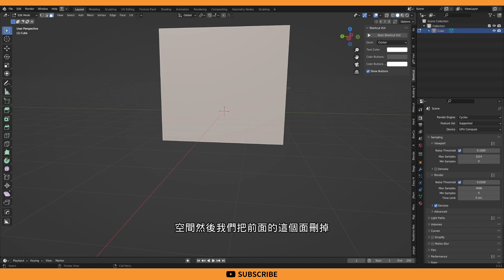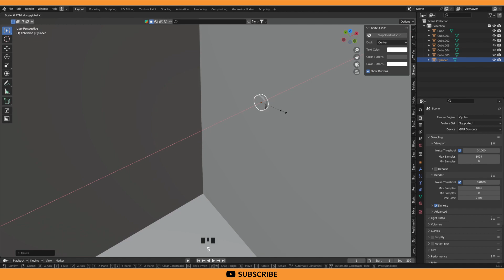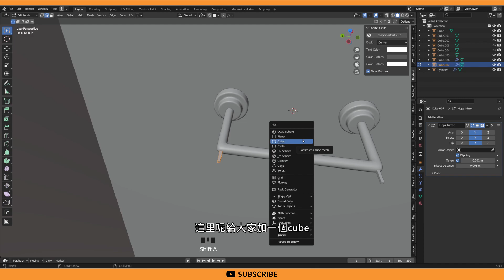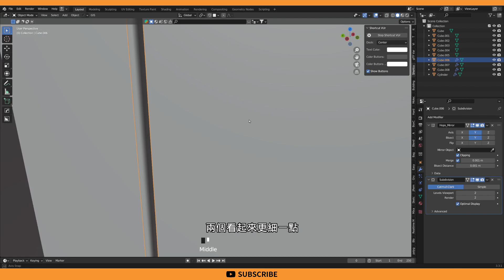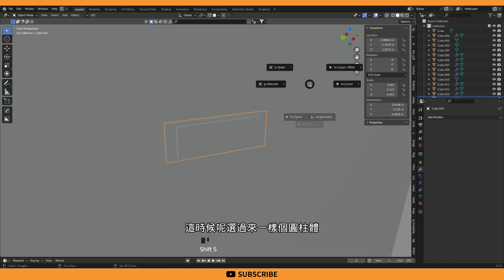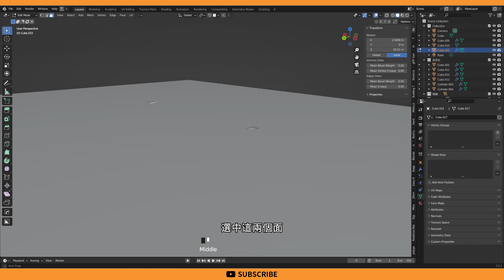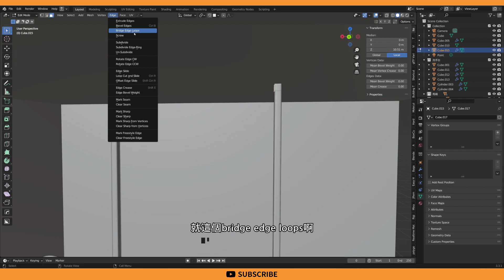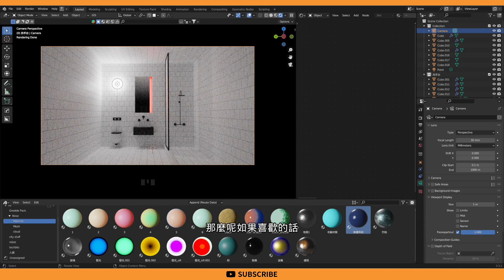【 ROOM 】室內場景三部曲 - 廁所篇 | Blender 中文教學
特別喜歡廁所這個空間，待在廁所或是看到廁所就會很有安全感。
這次會有三部影片跟室內空間有關的，但大部分都是廁所
一直都蠻想嘗試製作一些室內場景，但畢竟相較其他項目比較冰冷